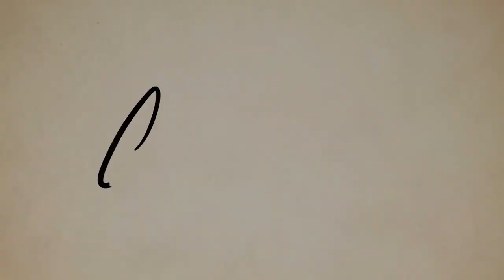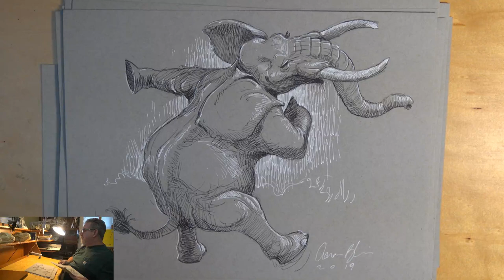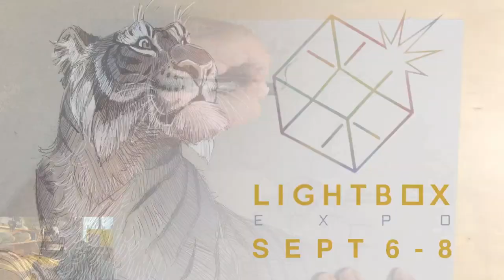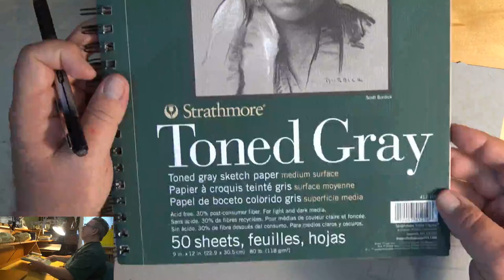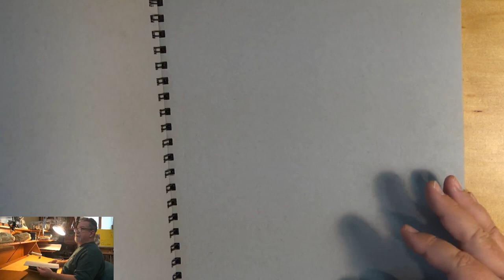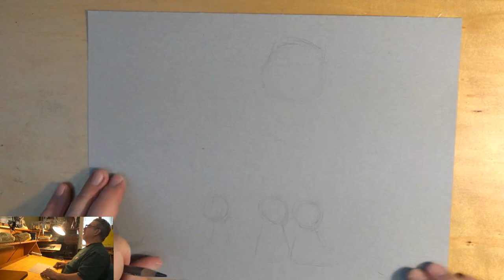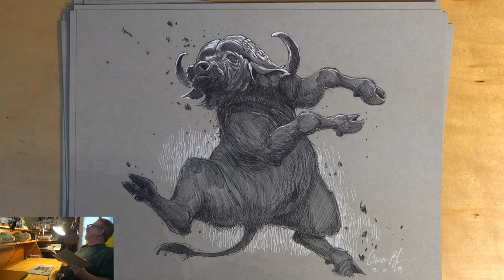Drawing in Ink - Traditional Media Cont.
Watch and ask questions as Aaron draws live with Pen & Ink!